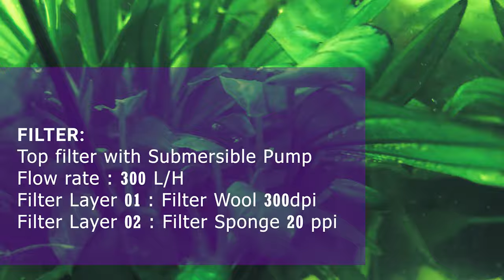THE BARBS’ TANK – A descriptive video of 35L Nano Planted Tank with Barb Fishes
It’s a descriptive video of 35L Nano tank in SJ’s Studio. It’s a curved glass tank with built-in light and filter. This video starts with a cinematic video scene followed by the highlighting of each components of this planted tank.

The tank details are:
TANK:
Curved glass design
Overall Size : 38 x 25 x 38 cm
Overall Capacity:  35 L
Illumination : 3W LED Light
Filter Pump : 15W

FILTER:
Top filter with Submersible Pump
Flow rate : 800 L/H
Filter Layer 01 : Filter Wool 300dpi
Filter Layer 02 : Filter Sponge 20 ppi

Substrate / Base Layer:
Cosmetic Sand

PLANTS:
Echinodorus – 3 Bunches
Anubias Barteri - 2 Bunches

LIVESTOCKS:

White Skirt Tetras
Rosy Barb
Tiger Barb
Clown Loach
Chinese Algae Eater
Siamese  Algae Eater

Rush Templates & Music Credit : Motionarray.com